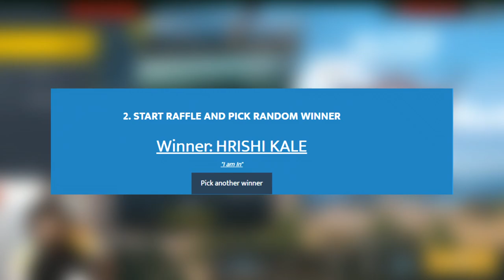RP GIVEWAY #2 SEASON 11 PUBG MOBILE | FUNNY HYDERABADI COMMENTARY HIGHLIGHTS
GAMING PC SPECS:

Processor: AMD RYZEN 7 3700X
GPU: Galax RTX 2060 Super 8 GB
RAM: Corsair Vengence 16 GB 3200
SSD: Kingston 480GB
HDD: 2 TB
Cabinet: Cooler Master MB 511 RGB
PSU: Gigabyte 700 WATTS Bronze Edition

I will really appreciate this effort of yours. THANKYOU  SOO MUCH...!!! 😘😘😘